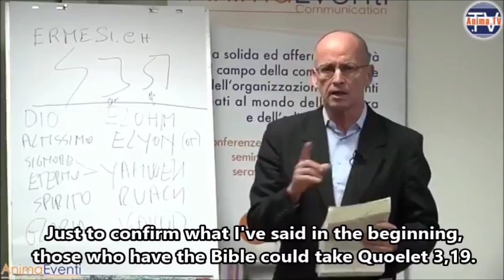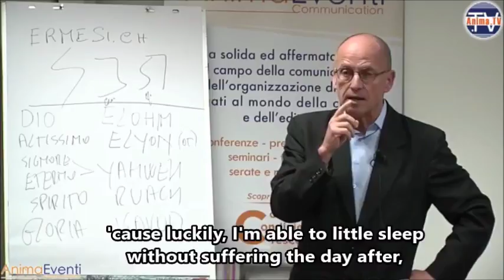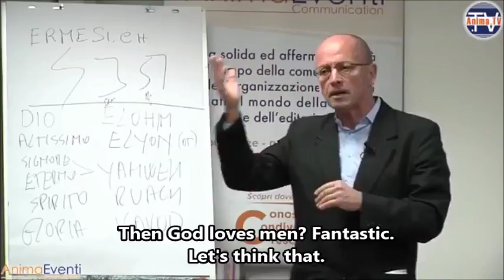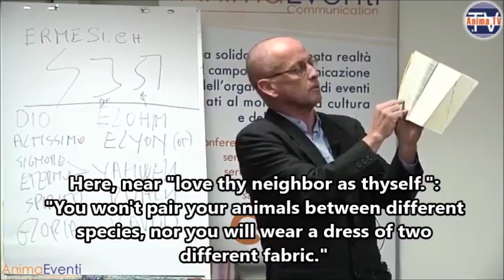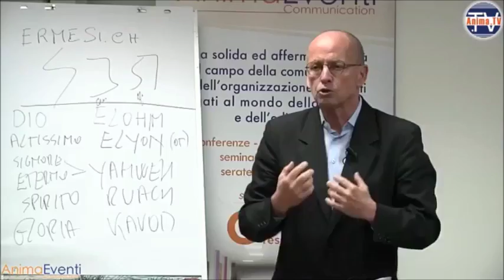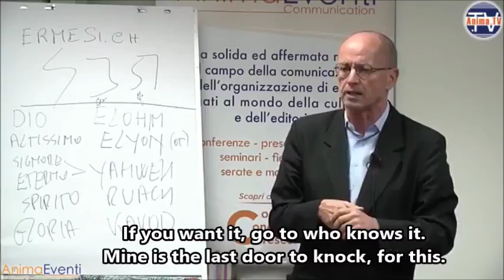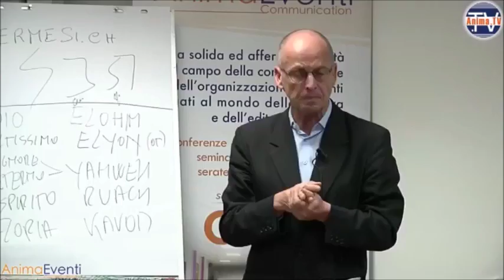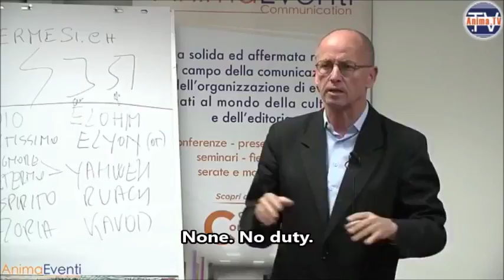🇮🇹🇬🇧Mauro Biglino subtitled English Part 3 of 3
subtitled English Part 3 of 3

Mauro Biglino is an Italian scholar of religious studies, for about thirty years he has been researching the so-called “sacred texts”, in the belief that only knowledge and direct analysis of the ancient writers’ message can lead to true and profound understanding of the religious thought expressed by humanity.

The linguistic and philological knowledge acquired through the study of Hebrew Masoretic manuscripts, as well as his knowledge of Latin and Greek , allowed Biglino to work as a translator for Edizioni San Paolo, the Vatican publishing house that eventually published 17 books from the Ancient Testament including Biglino’s interlinear literal translations from the Stuttgartensia Bible.